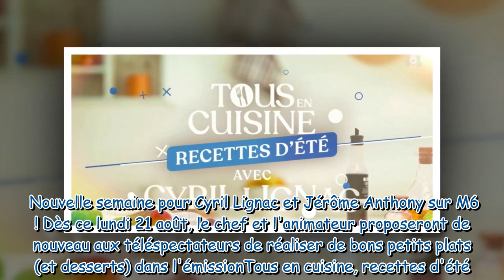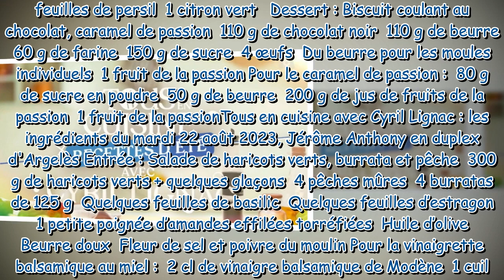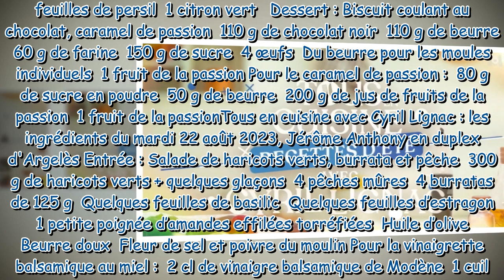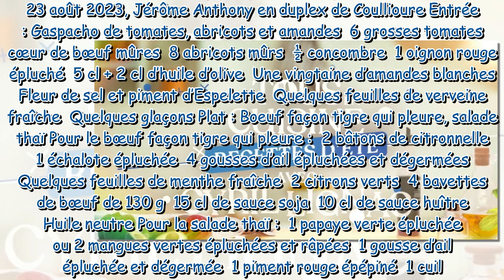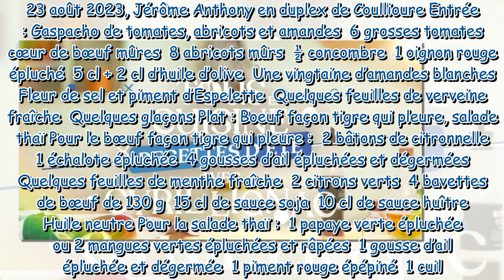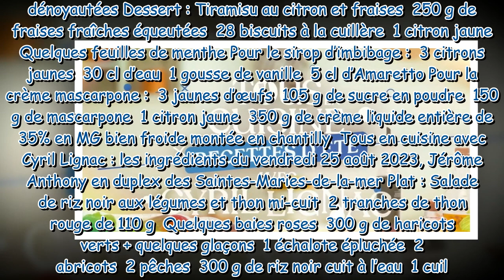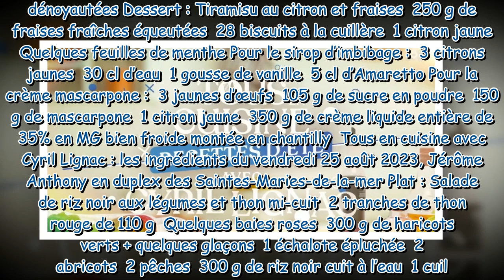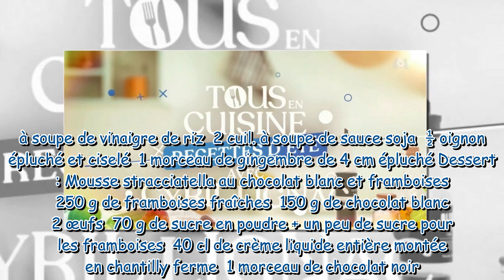Tous en cuisine avec Cyril Lignac les ingrédients du lundi 21 au vendredi 25 août 2023 pour les re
Tous en cuisine avec Cyril Lignac : les ingrédients du lundi 21 au vendredi 25 août 2023 pour les recettes de l'été